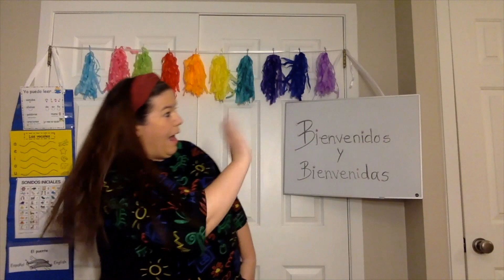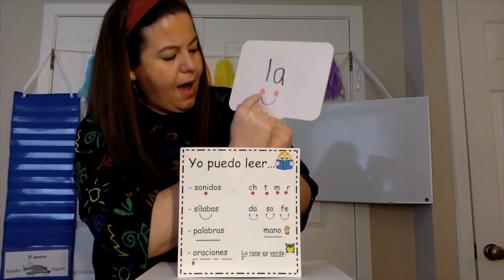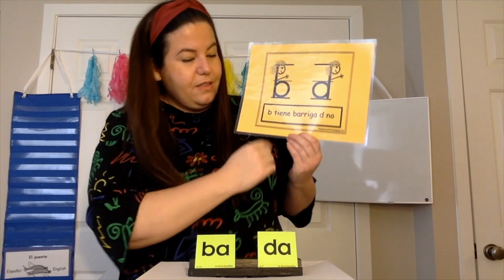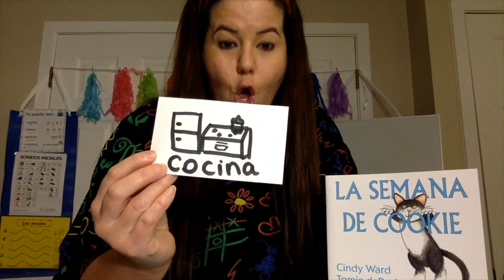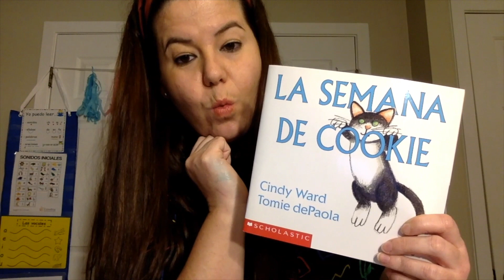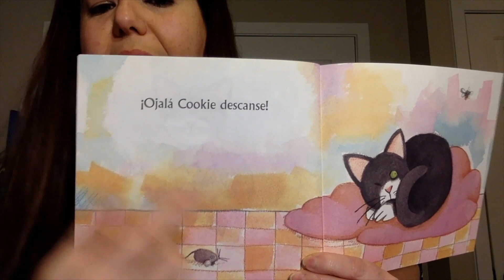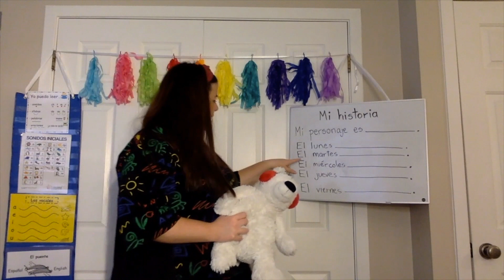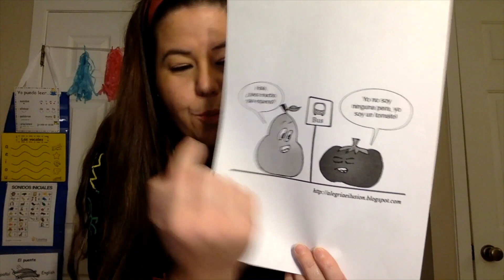Spanish Early Literacy Lesson 2 | Lectura en casa: !Qué hora Caracola!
DC Public Schools early literacy lesson in Spanish for Kindergarten Dual Language students.  In this video, Ms. Chapa will guide students as they practice making “direct syllables” (silabas directas).  Students will also develop their Spanish vocabulary by participating in an engaging reading of the story La semana de Cookie and will respond to the story with an interactive writing of the sequence of the story. to review additional learning at home materials for students.